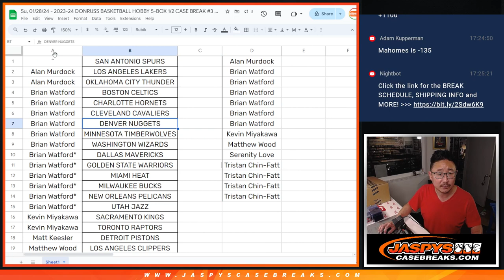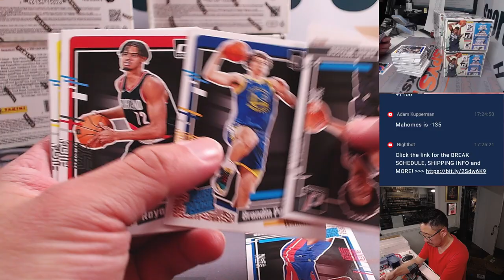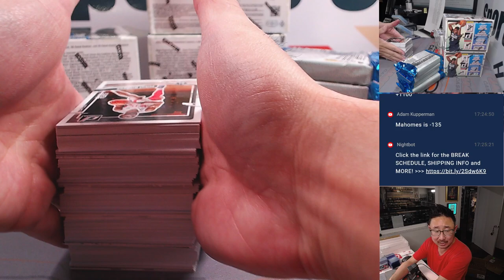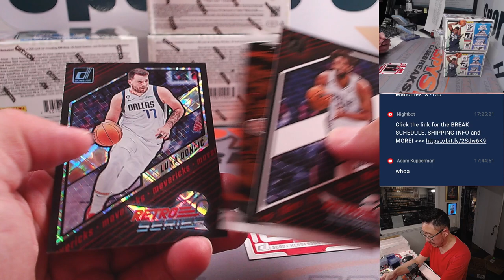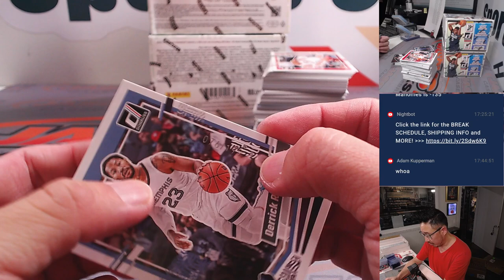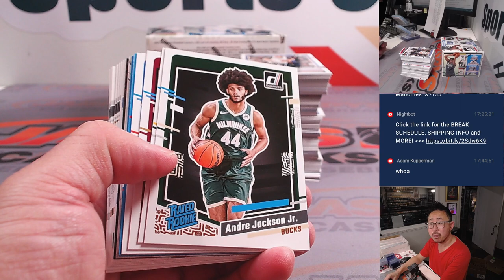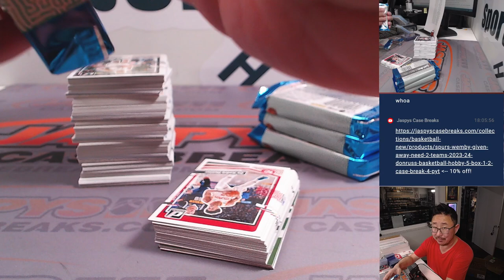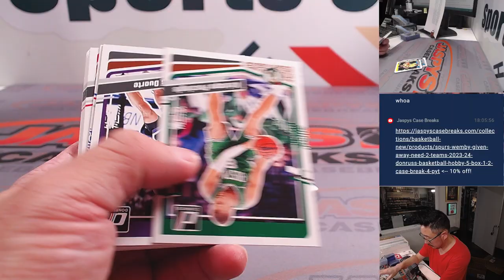Su, 01/28/24 - 2023-24 DONRUSS BASKETBALL HOBBY 5-BOX 1/2 CASE BREAK #3 *PYT*